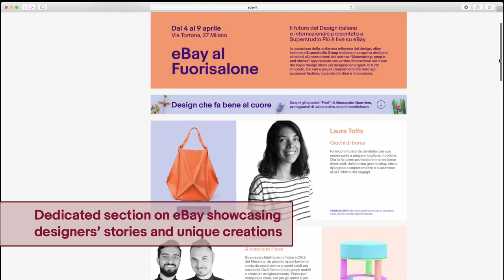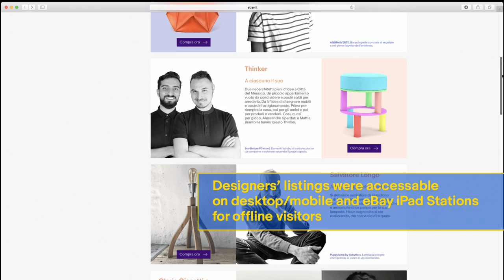EBAY: discovering People & Stories